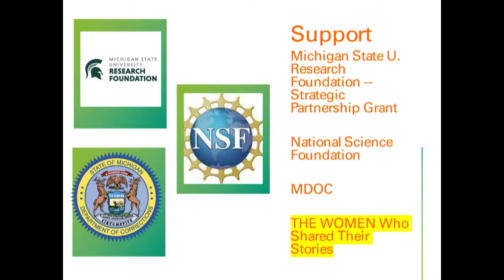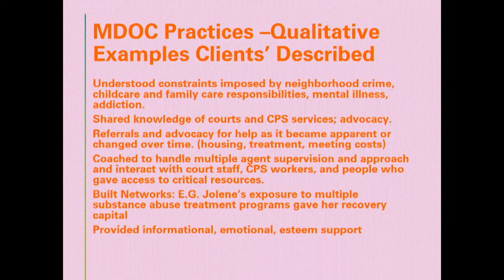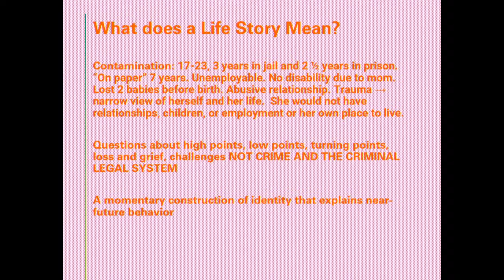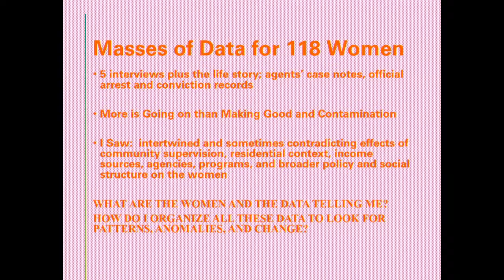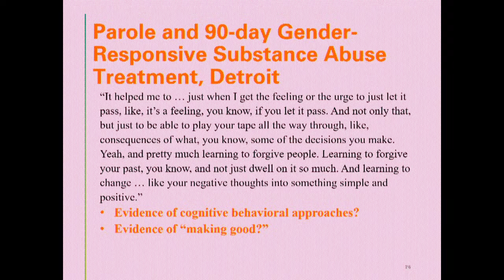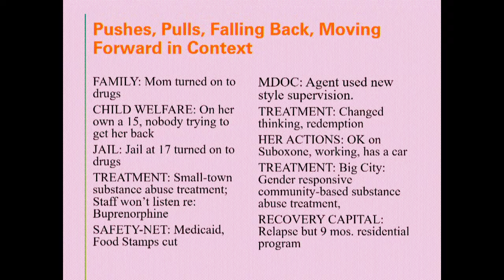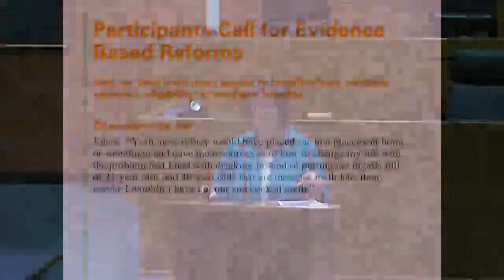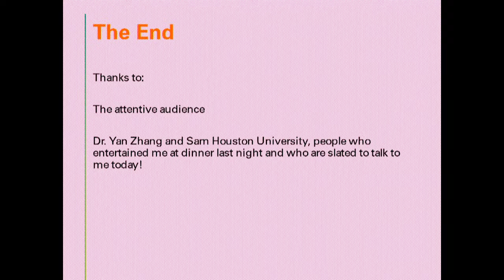Beto Chair Lecture: Merry Morash 04/12/2024